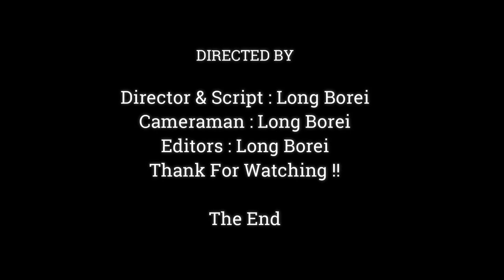OMG !! BABY MONKEY ANYA MAKE ME LOUGH CAN'T STOP , SO CUTE MOUTH,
Dear all Value Visitor, This Videos We Want To Show You About ,OMG !! BABY MONKEY ANYA MAKE ME LOUGH CAN'T STOP , SO CUTE MOUTH